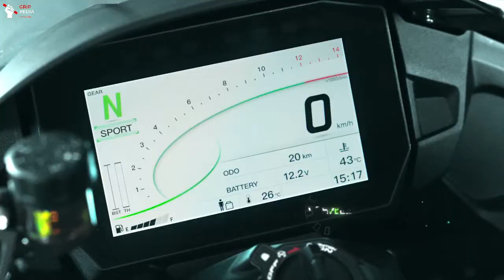MOST SOPHISTICATED HYPERSPORT TOURER | 2022 KAWASAKI H2 SX & H2 SX SE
it's getting better and better